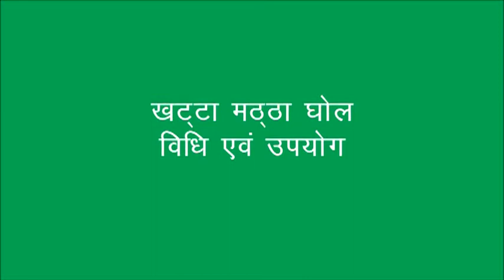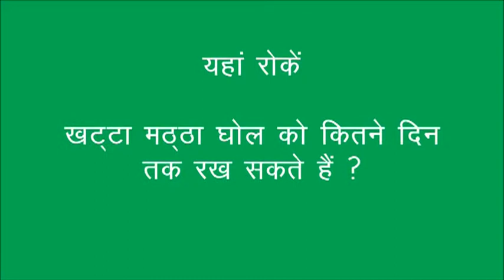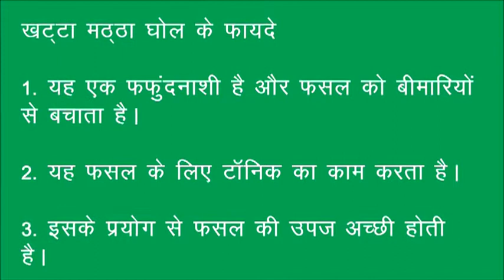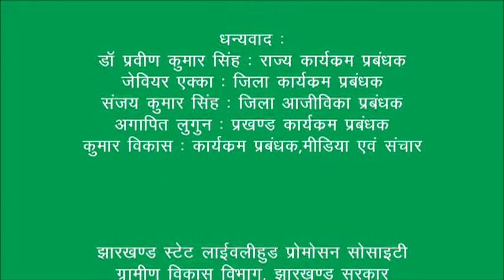Khatta Mattha Ghol JSLPS DG Ho